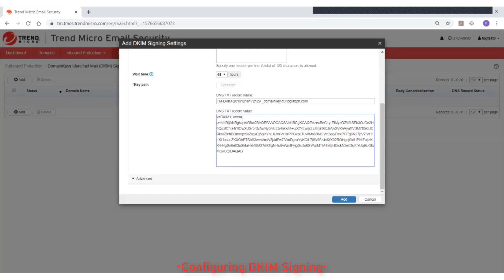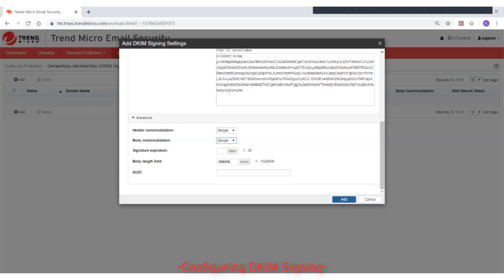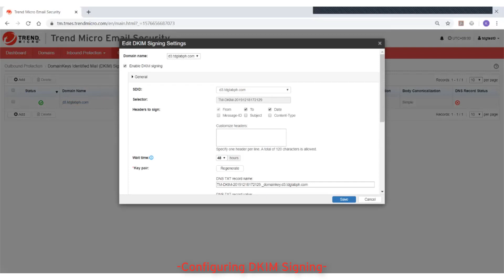Configuring DKIM Signing in Trend Micro Email Security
Trend Micro Email Security is capable of stamping your outbound emails with DKIM digital signatures. Configure DKIM signing for your registered domain to help protect your emails from being spoofed or tampered while in transit with the help of this video tutorial.

Need more information about Trend Micro Email Security?